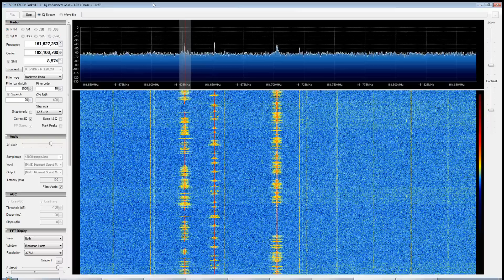Coastguard Radio with RTL SDR (RTL2832) and SDR Sharp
Scanning the coastguard radio channel during a boat race. Boats are reporting their location.

Received from Auckland, New Zealand with a bunny ear antenna dipole.

RTL SDR (RTL2832) is a low cost software defined radio. You can buy a RTL SDR dongle